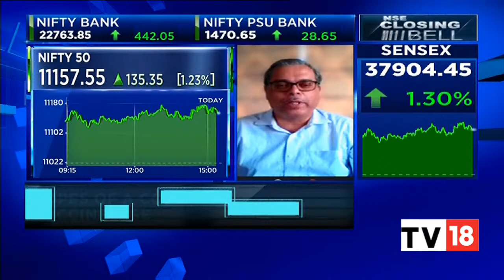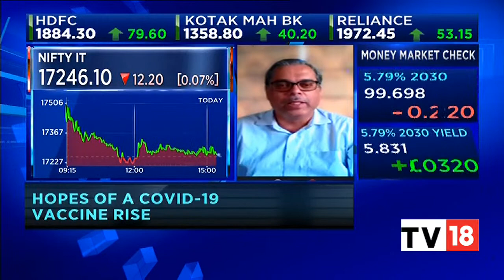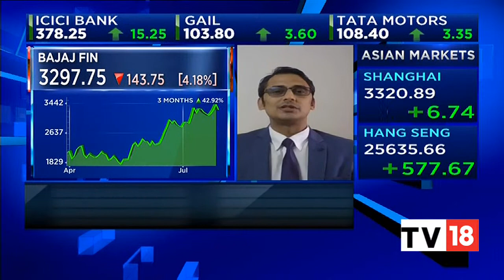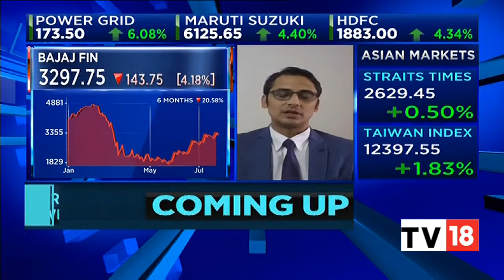Here's What Market Expert Mayuresh Joshi Has To Say About 'Bajaj Finance' | NSE Closing Bell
Here are the latest analysis and commentary by stock market guru Mayuresh Joshi of Angel Broking on what is moving the markets today.